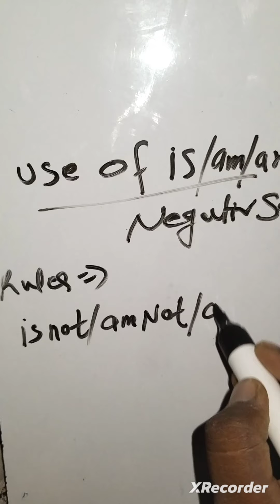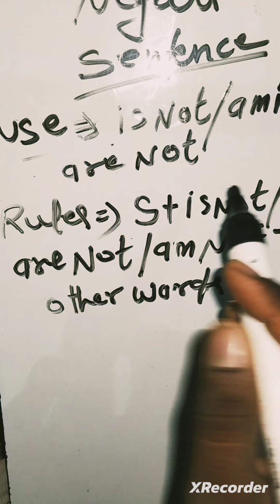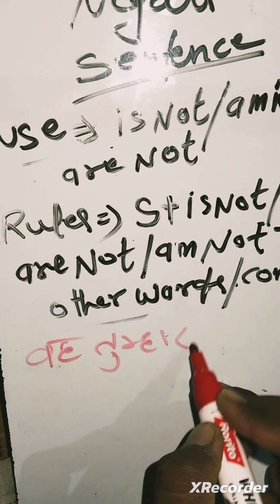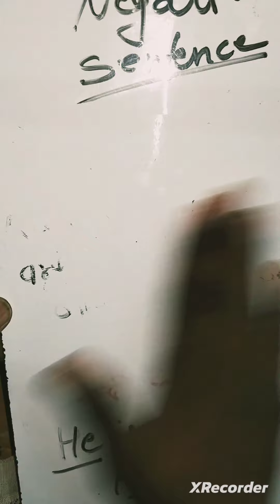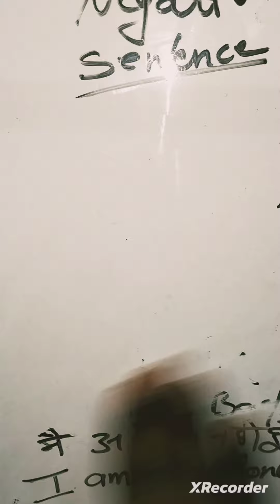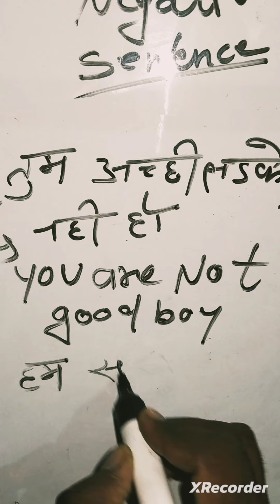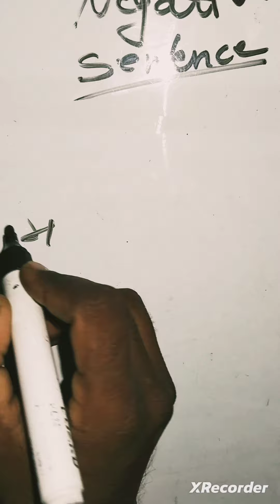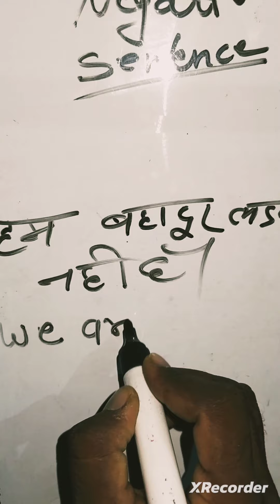use of is not am not are not With example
Use of are/आसान तरीके से सीखे is am are का प्रयोग/Use of is am are with Rules and example

Hii
Dear Children s
I am Rajesh Kumar Yadav
This is my channel :- RANNA CLASSES ' in this class you learn Math, English , Grammer, Drawing, spelling of number, and more
I teachess CBSE and UP Board syllabus
and i try to teach you in a good ways and easy ways
 YouTube chanel___ RANNA CLASSES

You tube chanel get everything

UC9_KjF866W0C7Xxzt09ig6w
हिंदी से अंग्रेजी मे बदलना-
GK:-
GRAMMER:-
Uses(पयोग):-
Vegitables name by teick